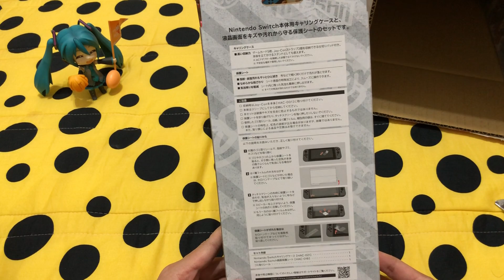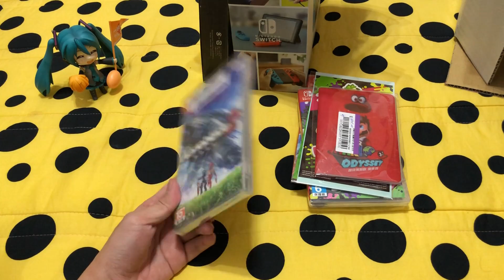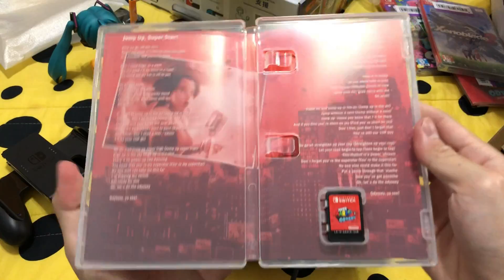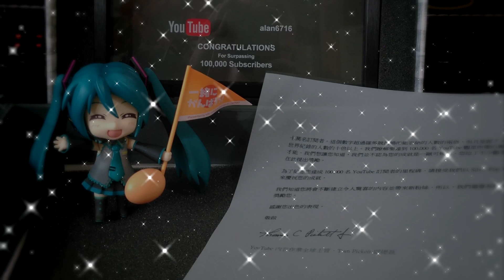開箱！｜任天堂 SWITCH 台灣正式上市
看中它的特色與方便性，將人生中的第一次獻給了它！

【BGM】
曲：【初音ミクAppend】てってってーハウス【Remix】
作：チーターガールP

【影片關鍵字】
開箱 任天堂 台灣 公司貨 上市 攜帶包 搖桿
Nintendo Switch NS pro unbox